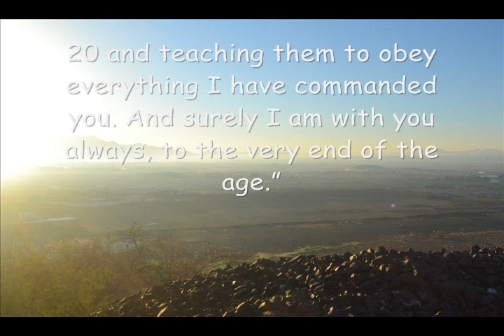thanks giving dec 21 2018